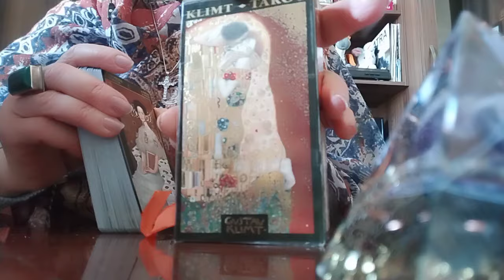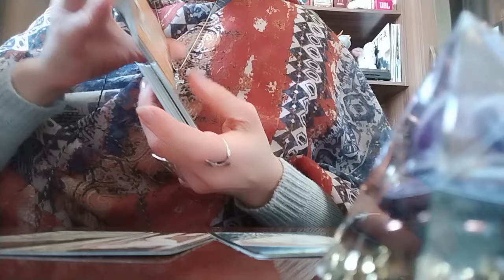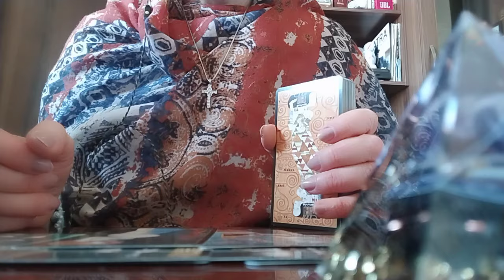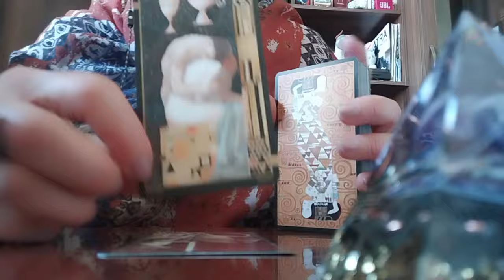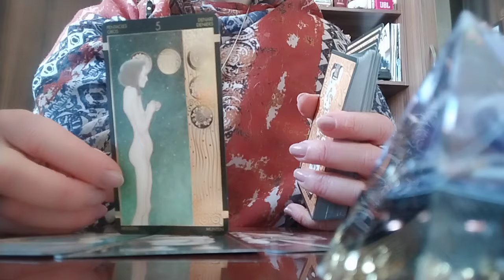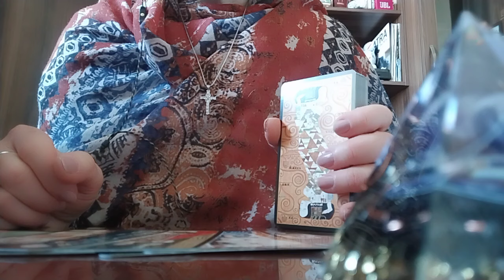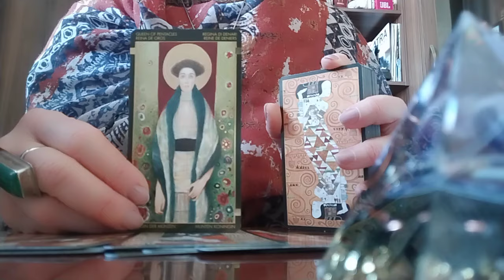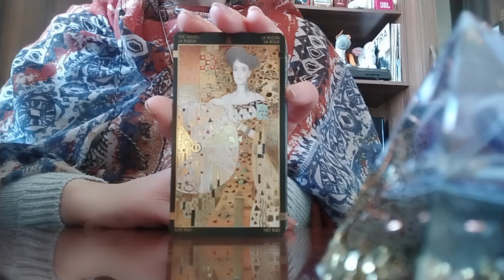ტაროს გაშლა ურთიერთობაზე, რომელშიც თავს ბედნიერად უკვე ვერ გრძნობთ!👩‍❤️‍💋‍👨✨🕊️✨